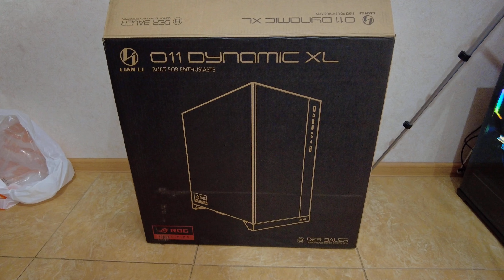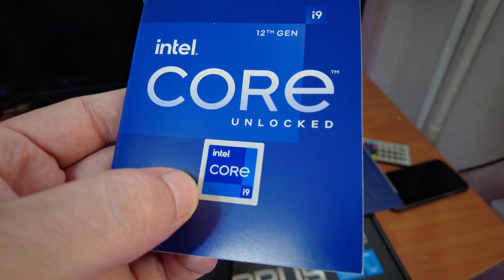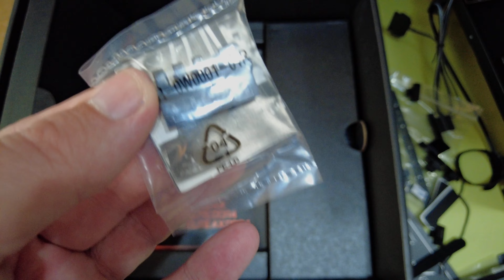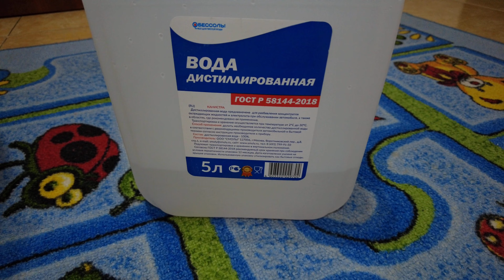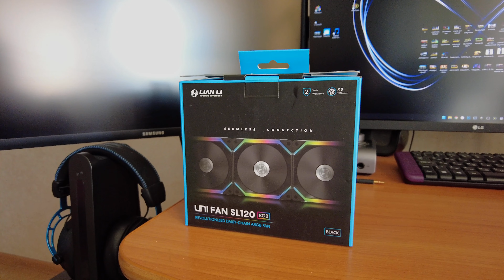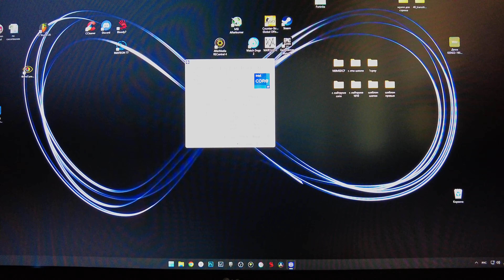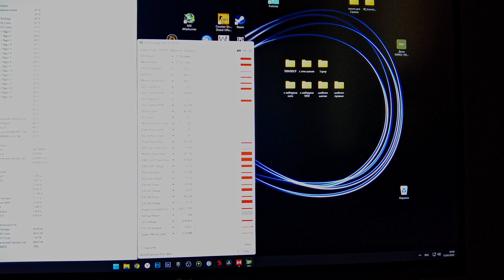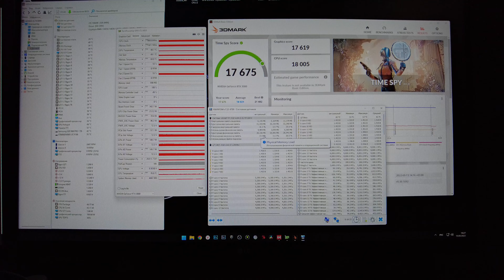LIAN LI PC O11 Dynamic XL | Intel Core i9 12900KS | Z690 AORUS ELITE | Corsair Hydro X Series XD5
Сегодня вы увидите мой новый игровой пк на кастомном охлаждении корпус LIAN LI PC O11 Dynamic XL |  процессор Intel Core i9 12900KS | материнская плата гигабайт Z690 AORUS ELITE ddr4 |  помпа сво Corsair Hydro X Series XD5

Всем Мир!